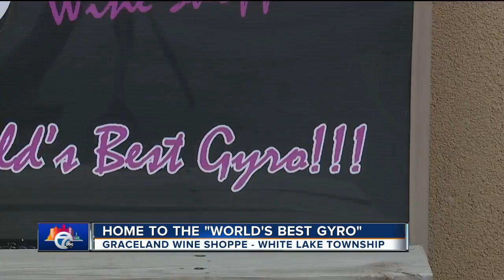White Lake Township liquor store claims their gyro is 'King.' Of course we went to find out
A White Lake party store makes a bold claim -- they have the world's best gyro.